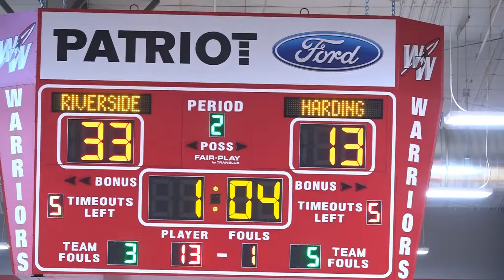2019 02 21 Harding Prep Boys i2K